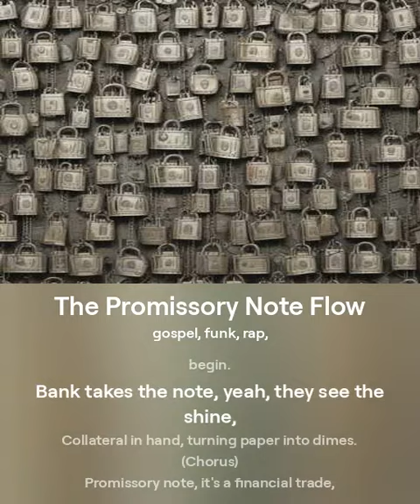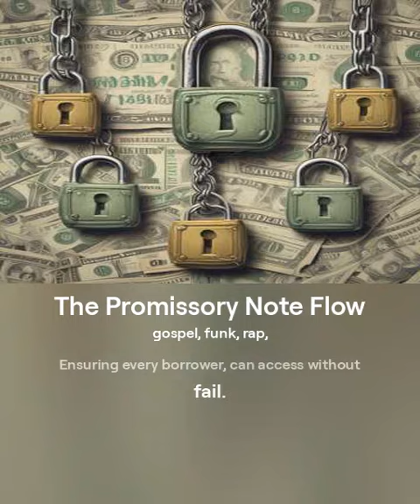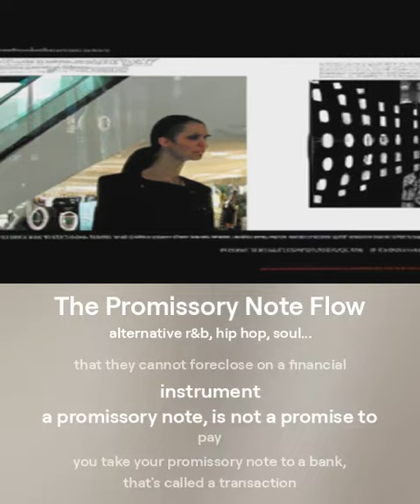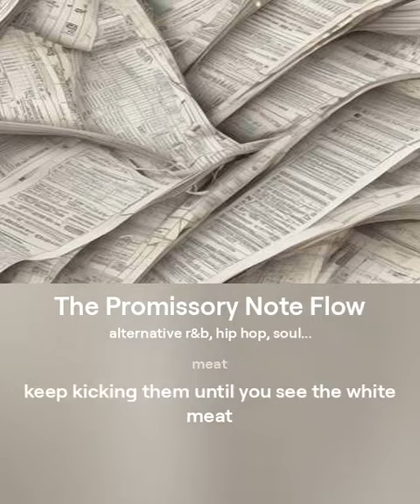The Promissory Note Flow [an e-STRUNGS Production]